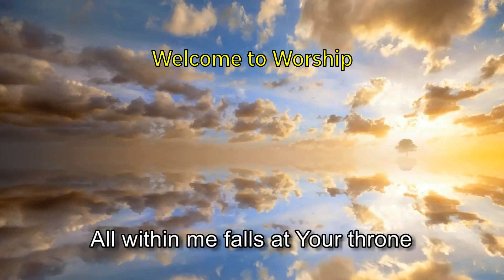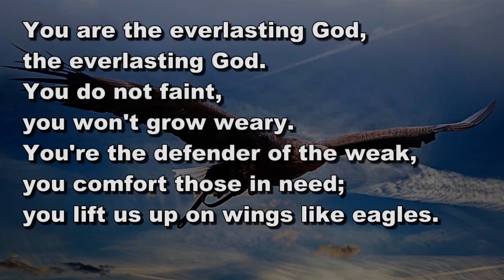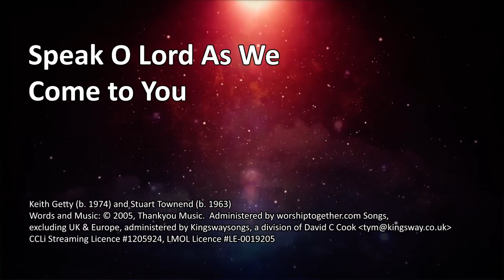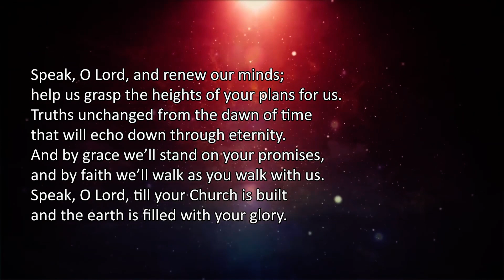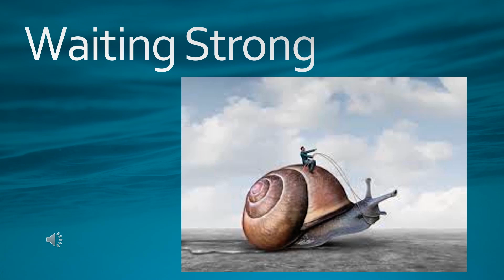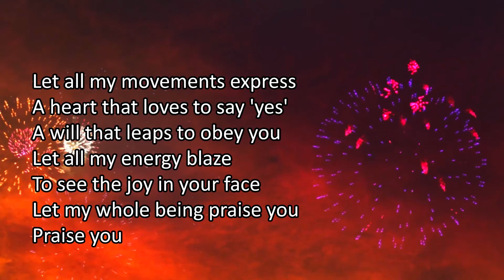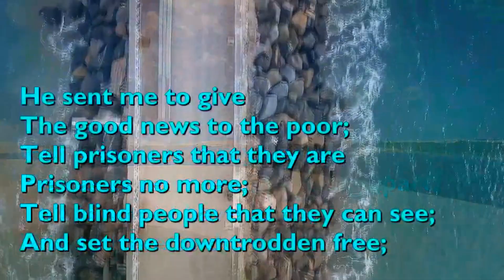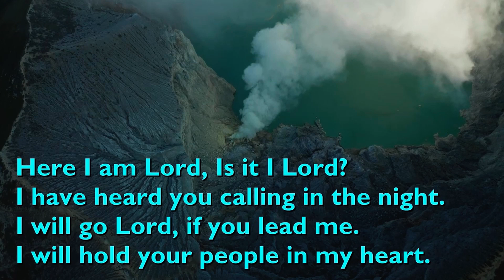Fruit of the Spirit : Waiting Strong.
0:00 Hymn StF 331 King of Kings
3:33 Call to Worship
4:23 Hymn StF 89 Strength will rise as we wait upon the Lord.
8:38 Prayer of Approach.
9:15 Hymn StF 378 Father of everlasting grace.
12:51 Prayers.
16:56 Reading 2 Timothy 1: 3-12
19:09 Hymn StF 161 Speak, O Lord, as we come to you.
21:46 Address.
35:17 Reflective Photo Sequence.
37:46 Hymn StF 477 Teach me to dance to the beat of your heart.
40:24 Prayers of Intercession.
43:54 Prayer of Thanksgiving.
45:34 Hymn StF 404 God’s Spirit is in my heart.
49:19 Blessing and Dismissal.
49:15 Hymn StF 663 I the Lord of Sea and Sky.